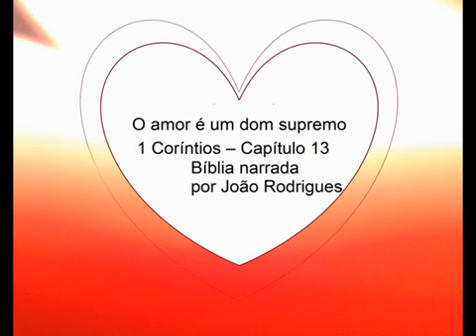O amor fraternal 1 Corintios Capitulo 13